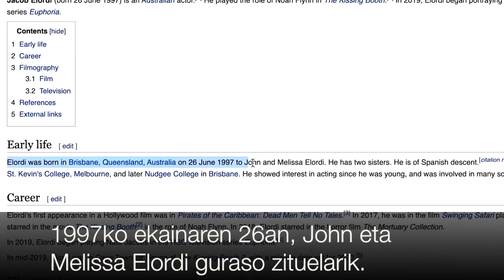Jacob Elordi aktoreak bere euskal jatorria aldarrikatu du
| Jacob Elordi aktore australiarrak harrabotsa sortu du asteburuan Tik-tok eta beste sare sozialetan, bere jatorriaren inguruko bide batekin. Sutan jarri ditu zale nazionalista espainiar asko, euskal jatorrikoa dela esateagatik, ez espainiarrekoa.